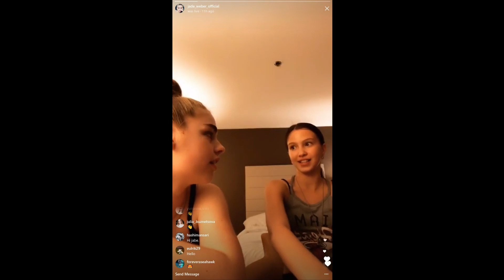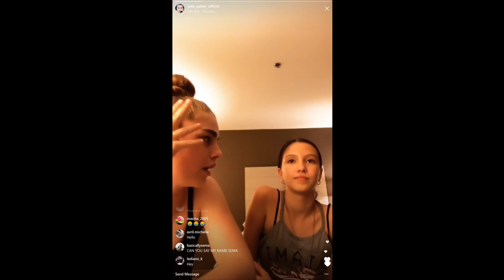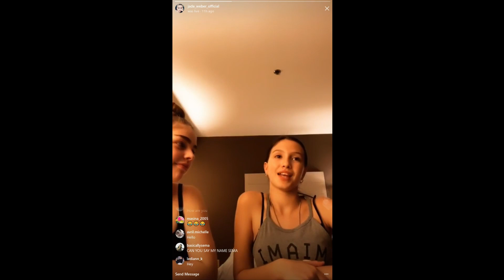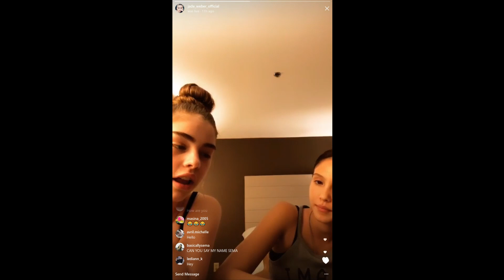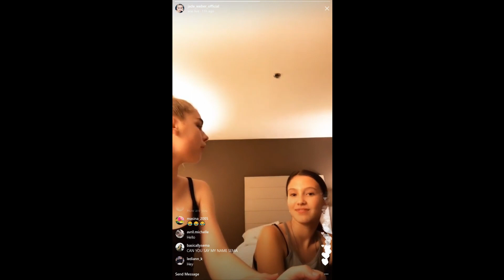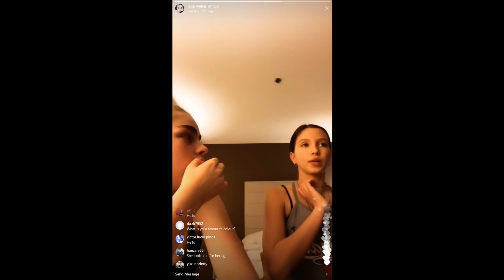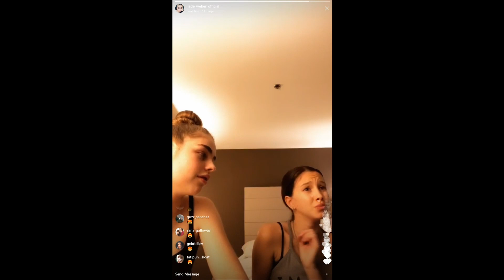Jade Weber Instagram Live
Model & Actress Jade Weber Instagram Live stream May 2019